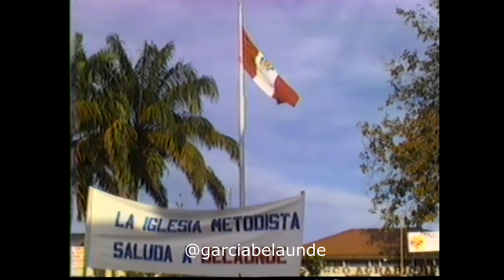B80 Fernando Belaunde en la Selva Central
Visita de Belaunde a Oxapama (Pasco), Puerto Yurinqui y Pichanaki (Junín). Mítines y documentales sobre los avances de la Marginal de la Selva. Estancia en Puerto Bermúdez.